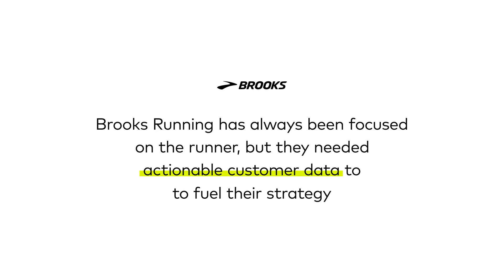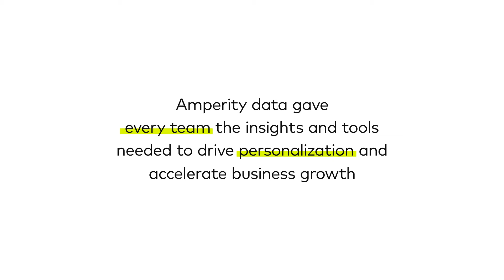Unified Customer View Impact for Brooks Running - Amplify 2021 Highlights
With a goal of inspiring everyone to run longer, faster, and farther, Brooks Running has always been focused on the runner, but they needed actionable customer data to fuel their strategy.

Amperity gave them a single view of the runner and helped them win the race towards customer-centricity.

Check out the highlights from the Brooks Running session at Amplify 2021 when their CMO talked about how putting the customer data at the heart of the business drove a customer-centric transformation.